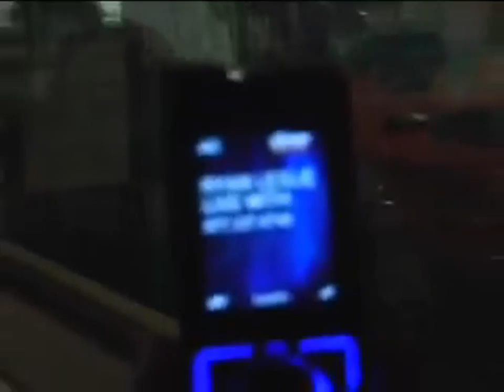Rise up Season 2 - Episode 4, Practise until its second nature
Practise until its second nature, is about working on and developing ones skill. Many people have skill but the talented top 10%, put in the overtime and as a result master their skills to genius level.